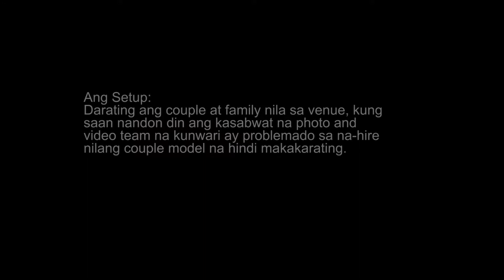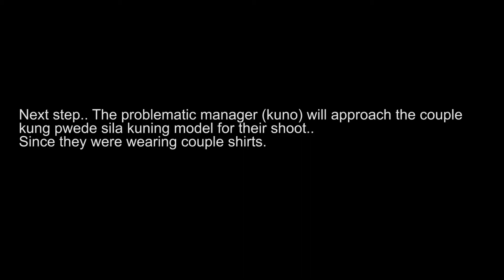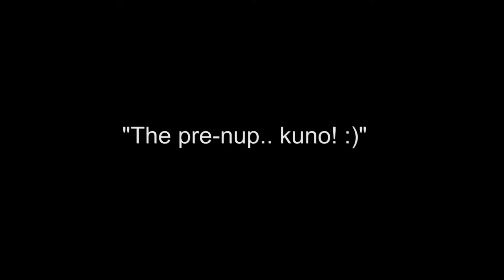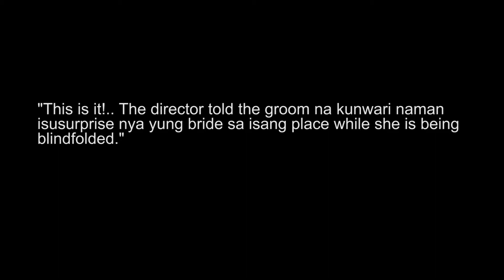Joshua + Joash - The proposal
Joshua's Marriage Proposal to Joash

Villa Escudero

For your Modern Photo & Video Coverage needs, pls. text or call Globe 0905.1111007, Sun 0942.VDALDEX or 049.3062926 (globe) or you may visit us @ Lopez Jaena St., Brgy 5, Calamba City (fronting Jollibee Mercado de Calamba)